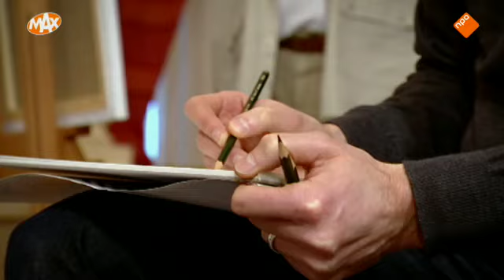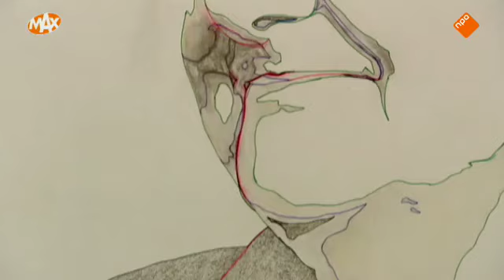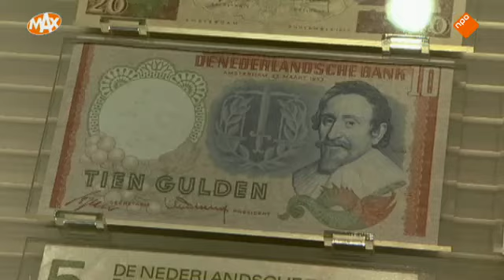Sterren op het doek - Erica Terpstra